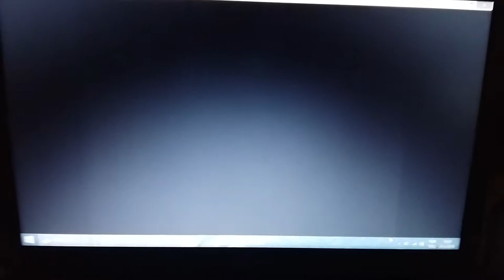Mustafa cengiz Dörtyol 1985